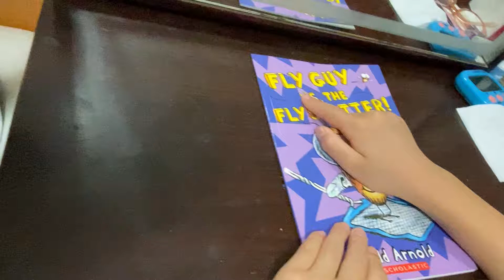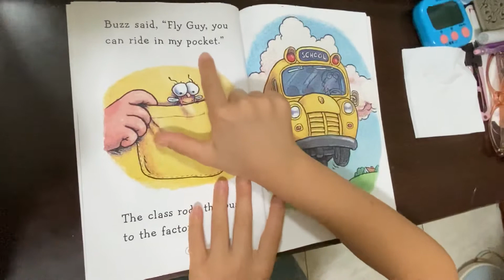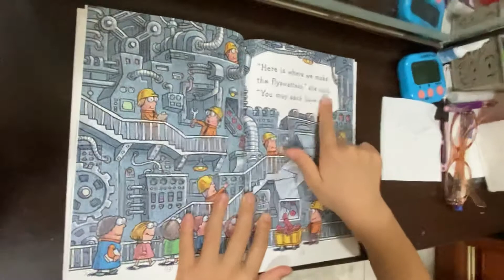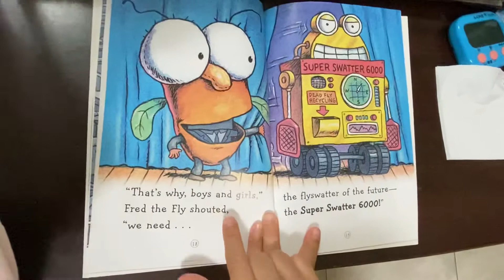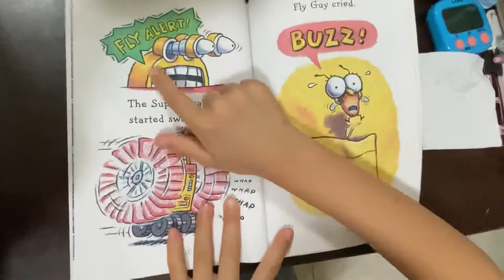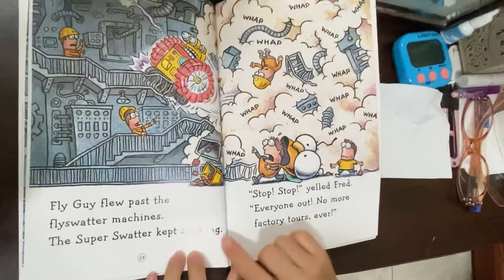Fry guy 11– Fly swatter